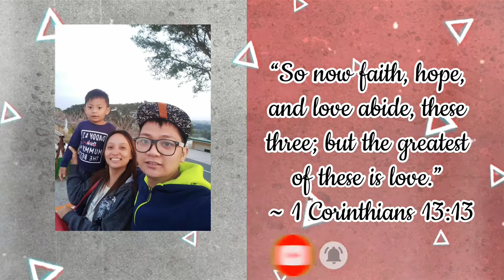Compilation of Cakes for 2020🎂❤️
Sorry po kung hindi pa po masyadong perfect ang pagkagawa ko,,maiimprove ko din po yan when my tools and equipment is complete na po😊

*Music*